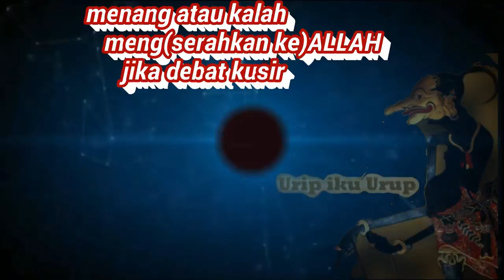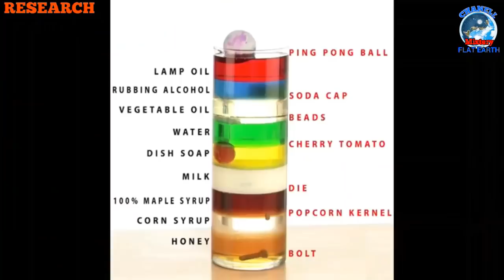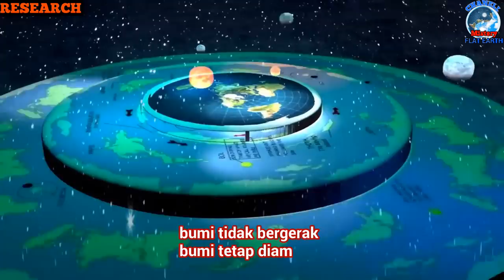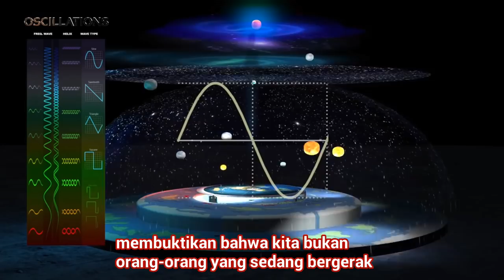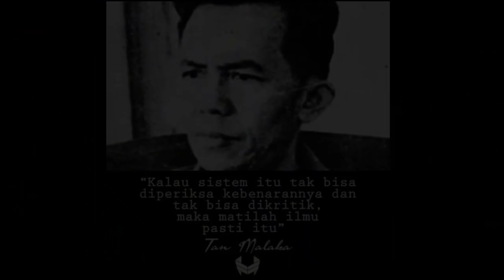LAGU FLAT EARTH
Fakta fakta terbaru tentang alamsemesta berdasarkan pengamatan akal dan logika